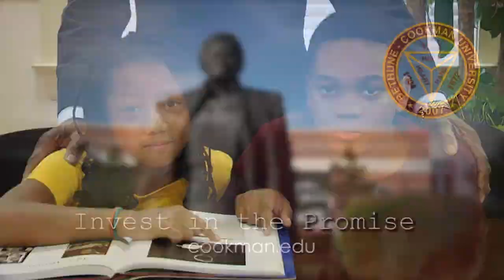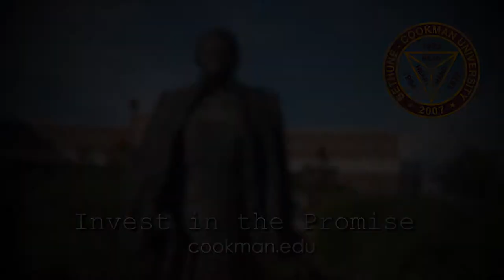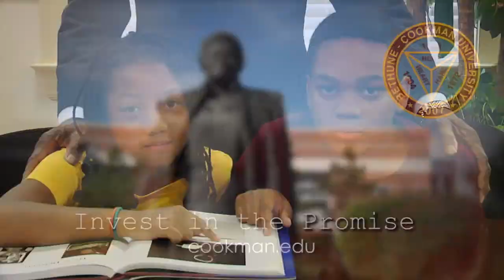2017 B-CU Wildcat Football Insider - Episode 1 - Preseason Special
2017 B-CU Wildcat Football Insider - Episode 1 - Preseason Special